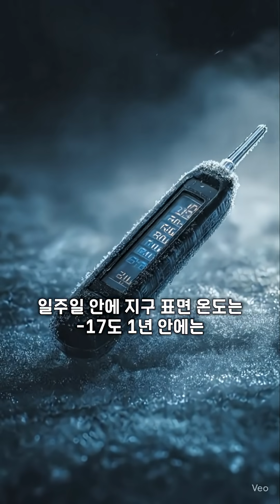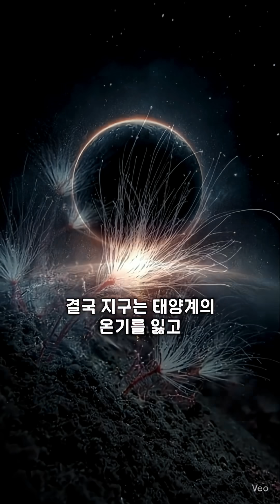태양이 사라진 후 정확히 8분 20초 뒤, 지구에 일어나는 일 (과학자 시뮬레이션)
만약 지금 이 순간 태양이 사라진다면, 우리에겐 무슨 일이 일어날까요? 흔히 마지막 태양빛이 지구에 닿는 '8분 20초' 동안은 안전할 거라고 생각하지만, 진실은 조금 더 복잡하고 극적입니다.

이번 영상에서는 아인슈타인의 일반 상대성 이론과 최신 천체물리학 데이터를 기반으로, 태양이 사라진 직후 8분 20초 동안과 그 이후에 지구가 겪게 될 변화를 정밀하게 시뮬레이션해 보았습니다.

빛과 중력은 같은 속도로 전달될까?
네, 그렇습니다. 2017년 중성자별 충돌에서 발생한 중력파(GW170817)와 전자기파가 거의 동시에 관측되면서, 중력의 속도가 빛의 속도와 같다는 사실이 증명되었습니다. 이는 태양이 사라지면 빛과 중력이 '동시에' 사라짐을 의미합니다.
(출처: LIGO Scientific Collaboration and Virgo Collaboration, "GW170817: Observation of Gravitational Waves from a Binary Neutron Star Inspiral", Physical Review Letters, 2017)

지구의 궤도 이탈:
태양의 중력이 사라지면, 지구는 구심력을 잃고 원심력에 의해 접선 방향으로 직선 운동을 시작합니다. 이는 우주를 영원히 떠도는 '고아 행성'(Rogue Planet)이 되는 것을 의미합니다.
(자료 참고: NASA, "What if the Sun disappeared?")

급격한 기온 변화와 생태계 붕괴:
태양 에너지 공급이 중단되면 지구는 급속도로 냉각됩니다. 일주일 내 영하 17℃, 1년 내 영하 73℃까지 떨어지며, 광합성에 의존하는 생태계는 수일 내로 붕괴합니다. 하지만 지구 내부의 열로 살아가는 심해 열수구 주변의 극한 미생물(Extremophile)들은 생존을 이어갈 수 있습니다.
(연구 참고: Stevenson, D. J. "Life-sustaining planets in interstellar space?", Nature, 1999)

이 영상은 단순한 상상이 아닌, 현재까지 밝혀진 과학적 사실에 기반한 가장 현실적인 시나리오입니다. 우리가 발 딛고 있는 이 평화로운 순간이 얼마나 거대하고 경이로운 균형 위에 서 있는지를 함께 느껴보시길 바랍니다.